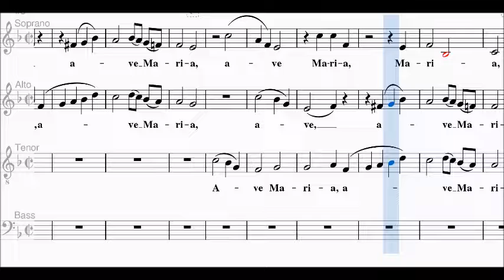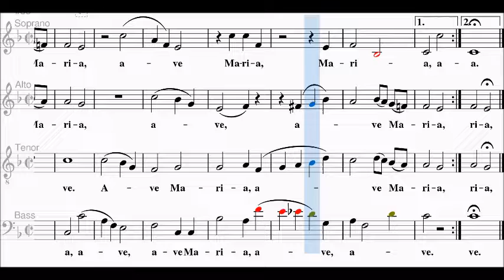Mozart - Ave Maria, Melodia del Tenore